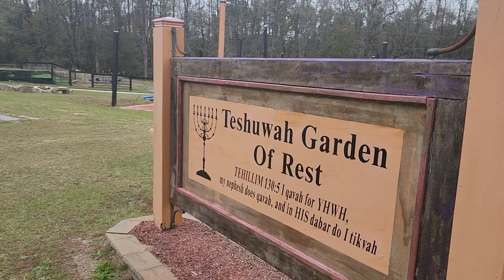Hebrew Israelites - Feed Yourselves is Back! Part III